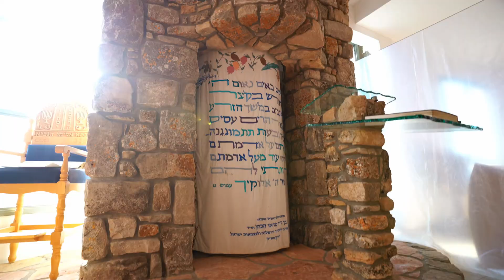Community at a Glance: Bet Yatir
Bet Yatir, in the southern Hebron Hills, is a religious community with a vigorous agricultural industry. Numerous archeological sites, in nearby Yatir Forest and the surrounding region, testify to Jewish presence in the area, from the Israelite period – when the 12 tribes of Israel first settled the land – through the Second Temple period. The archeological findings include ancient wineries and agricultural installations, indicating an ancient agricultural society.

Stay up to date with all our new videos by joining our mailing list and following us on social media!

Christian Friends of Israeli Communities was established in 1995 in response to the Oslo Process, which ceded land to the Arabs in the heart of Biblical Israel. For more than twenty years, CFOIC Heartland has stood steadfastly with those Jews who are at greatest risk in Israel -- those whose very homes are threatened with destruction, those who face terrorism on a daily basis, and those whose core values and daily lives are based on Biblical principles.